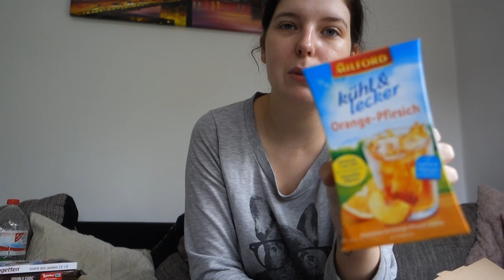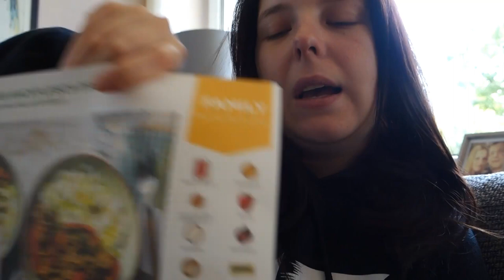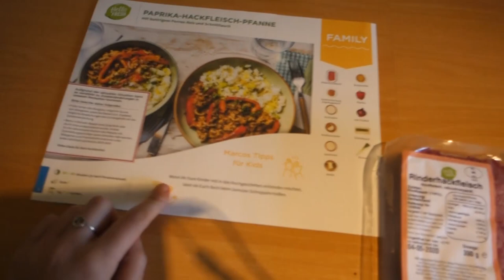Wochenvlog - Shisha, Haul und Bilder machen